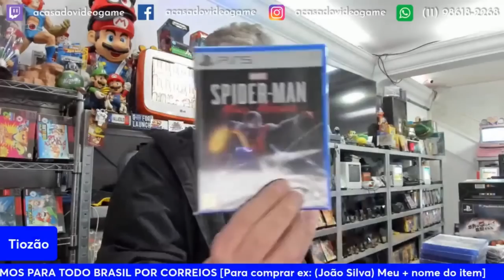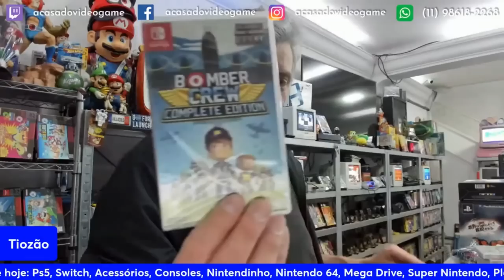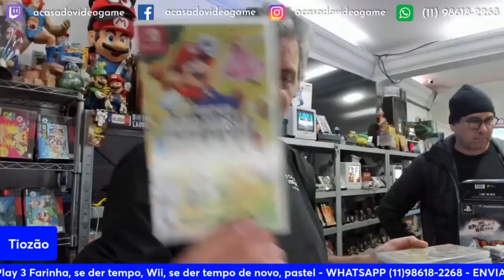CONTROLE ARCADE MUITO BARATO NA LIVE DO TIOZÃO 😯